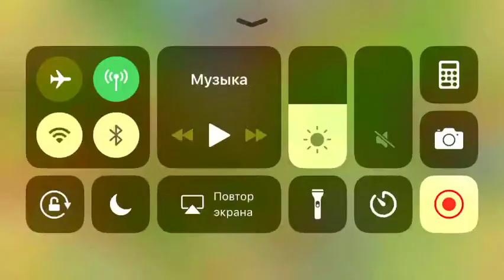Hay Day 🇷🇺 северус